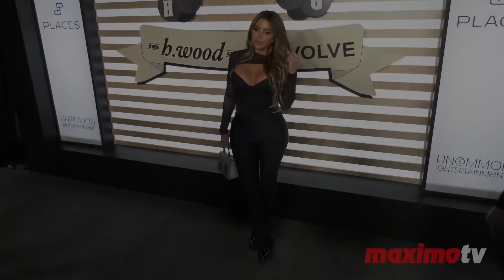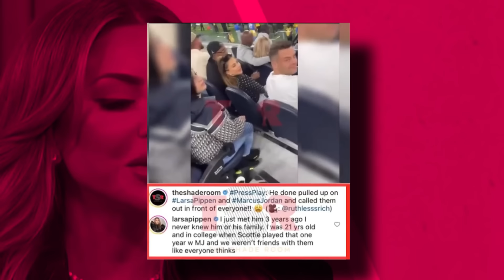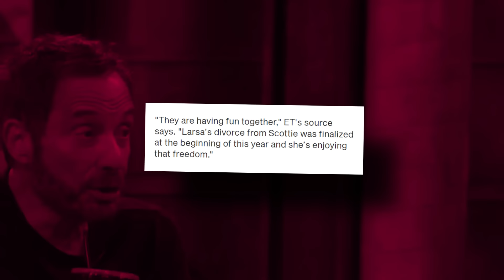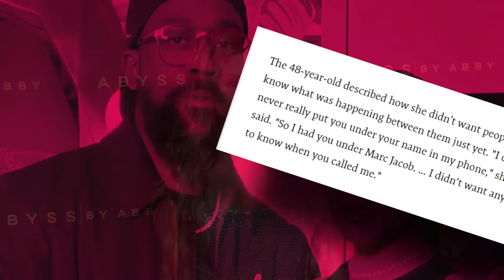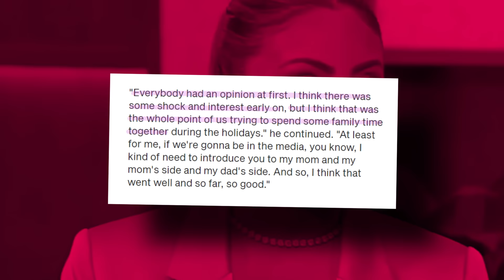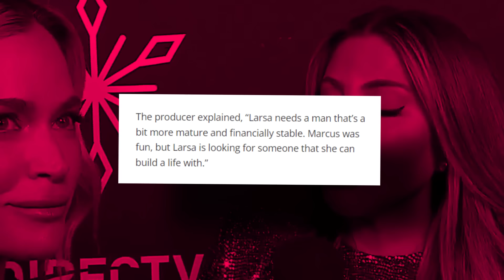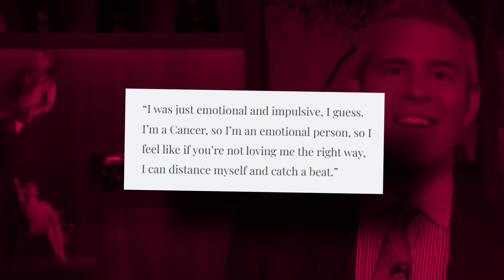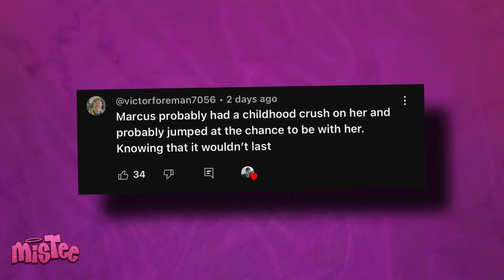Marcus Jordan SLAMS Larsa Pippen For Being A Gold Digger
Chile, not Marcus Jordan coming out to expose his boo thang as a Gold digger! Marcus Jordan and Larsa Pippen have been a thing for about two years now, and just when we thought that things were looking up for them, Marcus came out to reveal that he and Larsa have broken up.

Not only did they break up, but Marcus strongly believes that the only reason that Larsa put moves on him was that she wanted to get her hands on his family fortune, and she forced him to spend THOUSANDS of dollars on her in the two years that they dated. He is now dragging her and calling her out for being a gold digger, so let’s get into this tea. Uhh… did he really sue her to get his money back?

So it looks like there is trouble in paradise between Marcus Jordan and his boo thang, Larsa Pippen, because they are now taking cheap shots at each other and social media, and insiders are reporting that things are hella messy behind the scenes, with Marcus claiming that Larsa was only after his money the entire time. I don’t think a lot of people would be surprised with this news, because we all had our reservations about the relationship from the moment we found out that they were a thing.